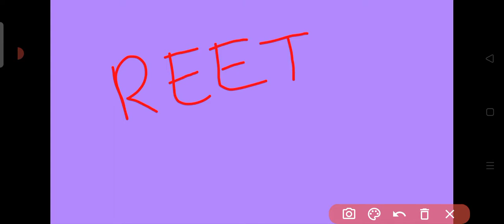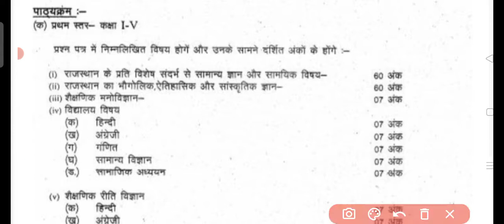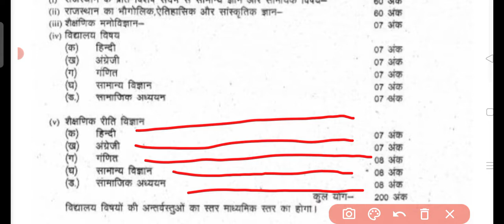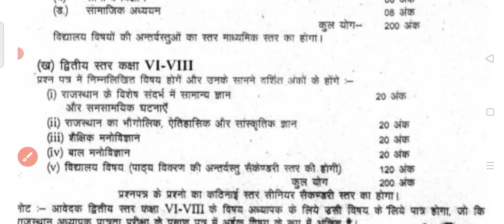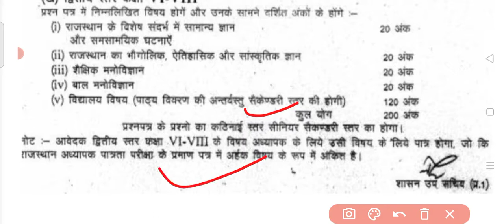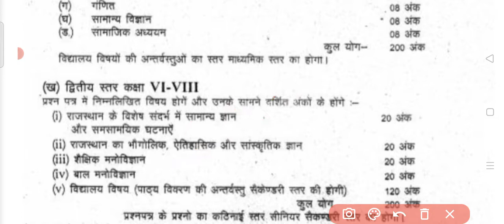Reet 2021 Exam pattern,2 एग्जाम होने के फायदे और नुकसान, अगर वैधता लाइफ टाइम हो तो एग्जाम पैटर्न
Channel ko join karne ke liye